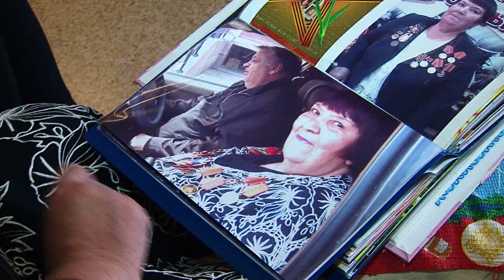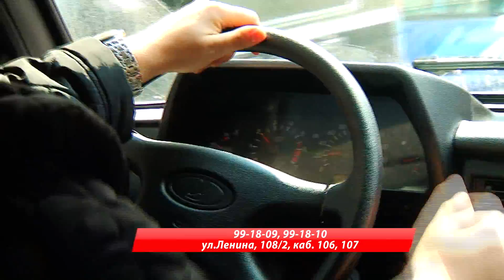Автомобилистов просят активнее заявляться на участие в акции "Подвези ветерана"